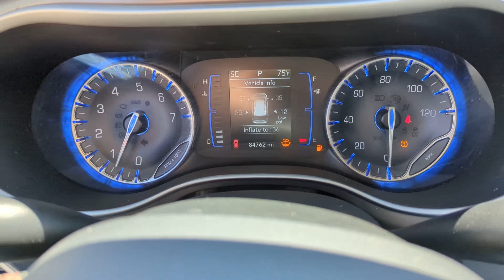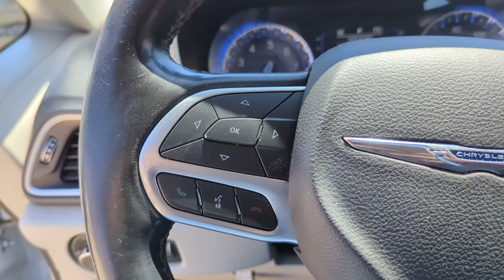2020 Chrysler Pacifica Touring L West Monroe, Monroe, Ruston, Rayville, Winnsboro LA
Pre-Owned 2020 Chrysler Pacifica Touring L available at CarZone USA located in 200 Well Rd, West Monroe, LA, 71291. Servicing the West Monroe, Monroe, Ruston, Rayville, Winnsboro area.

Get into a car with value, the   2020  Chrysler Pacifica.  The Pacifica delivers the ultimate in family-focused transportation. It's excellent ergonomics, amenities, and safety features inspire confidence and assure comfort for everyone. These are just some of the great options this vehicle comes with: Heated Steering Wheel
, Pre-Collision System, Keyless Entry, V6 Cylinder Engine, Power Liftgate, Remote Engine Start, Keyless Start, Satellite Radio, Fog Lamps, Back-Up Camera. Enjoy the peace of mind that comes from knowing your most precious cargo is in good hands. The Pacifica has your family's back. Test drive it today.